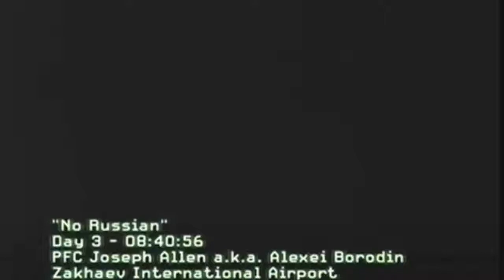Remember, No Friends